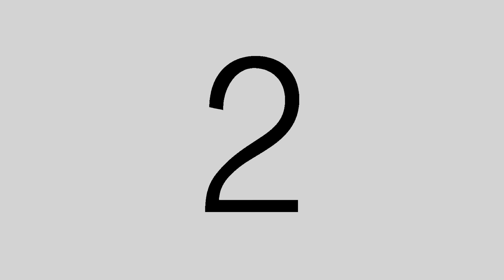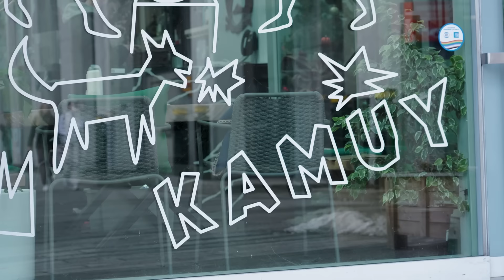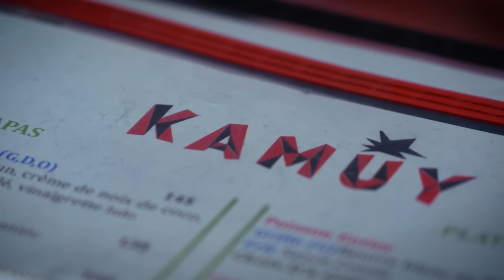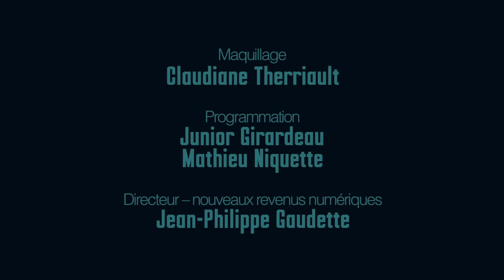C'tu vrai que - Les stéréotypes haïtiens avec ÉRICH PREACH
Voici le premier épisode de la série C'tu vrai que dans laquelle on démystifie des stéréotypes sur la culture haïtienne. J'ai eu l'honneur de recevoir mon ami Preach pour en parler dans le restaurant Kamúy, au coeur de la Place des Arts de Montréal.

Pour d’autres contenu, extraits er épisode, allez me suivre sur Instagram : @rollyassal

Preach : @kingpreachthepetty